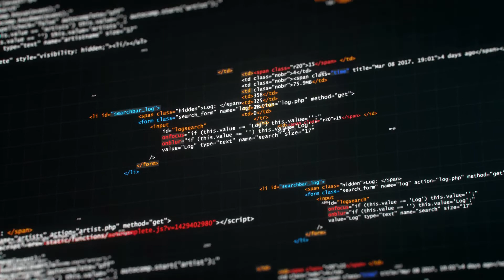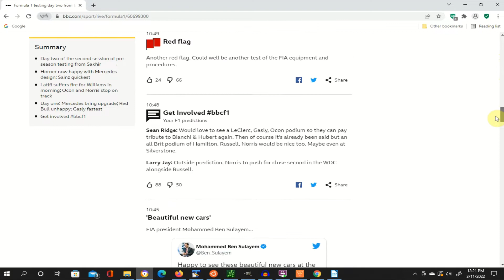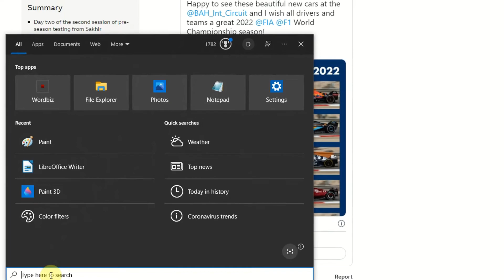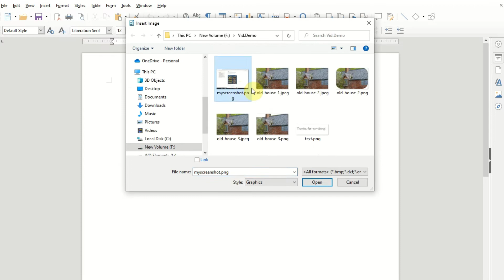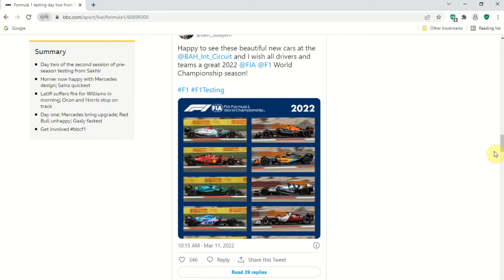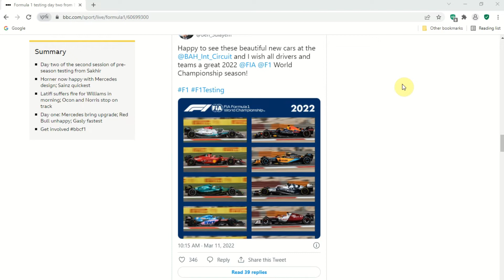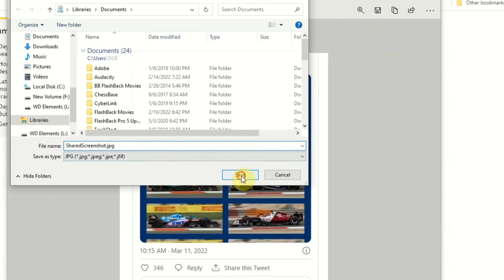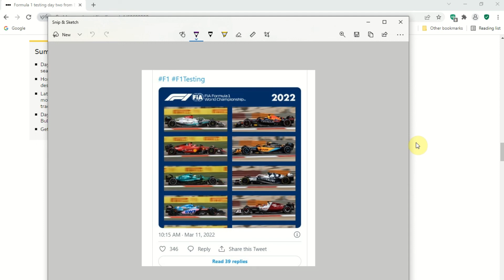How to Take Screenshots in Windows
Learn two simple ways to take screenshots in Windows. Nothing confusing here, just an easy-to-follow Windows screenshot video tutorial.